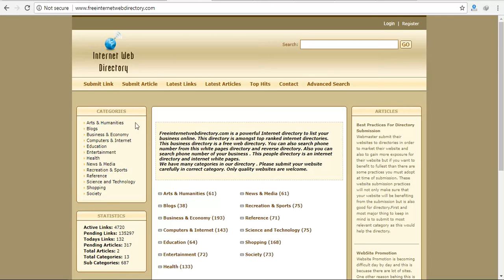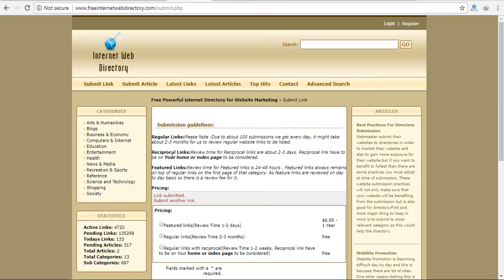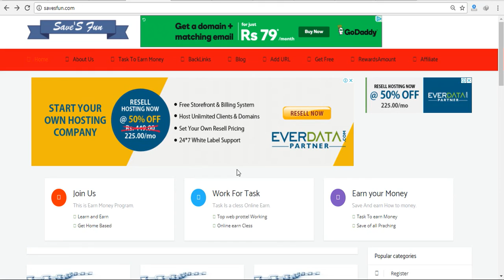HOW TO BACKLINK ON freeinternetwebdirectory.com BY SAVESFUN.COM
1. Go to home page freeinternetwebdirectory.com/
2. Select submit link.
3. select link type (price)
4. Select category and sub-category.
5. fill all information.
6. Enter code.
7. submit.